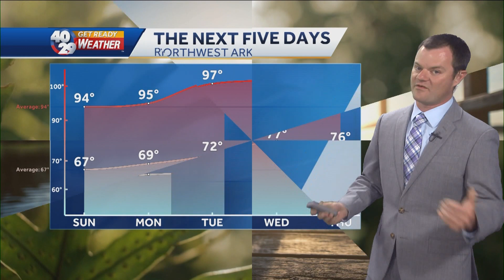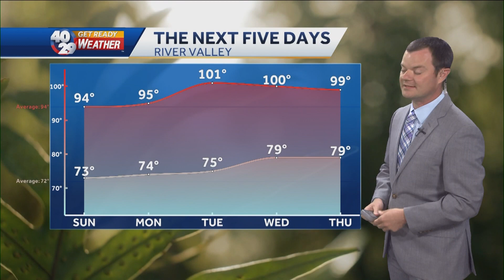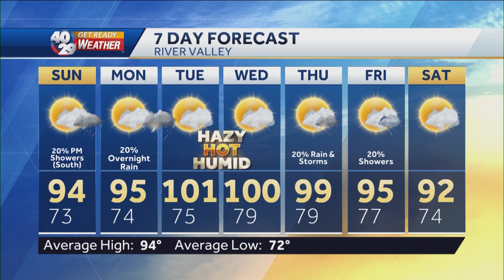Robert Suhr 40/29 News At 6pm Forecast 7-15-23